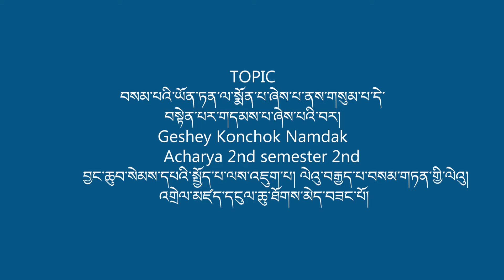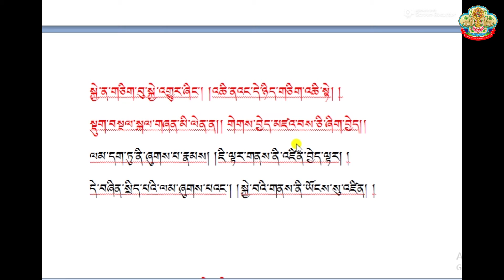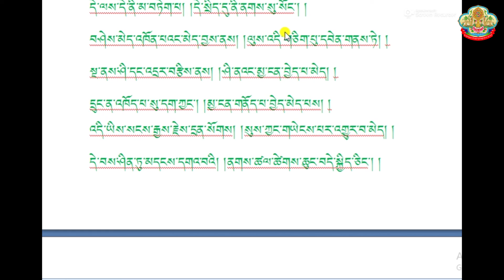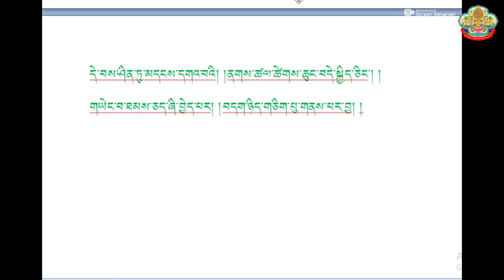5 བསམ་པའི་ཡོན་ཏན་ལ་སྨོན་པ་ཞེས་པ་ནས་གསུམ་པ་དེ་བསྟེན་པར་གདམས་པ་ཞེས་པའི་བར།Geshey Konchok Namdak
བསམ་པའི་ཡོན་ཏན་ལ་སྨོན་པ་ཞེས་པ་ནས་གསུམ་པ་དེ་བསྟེན་པར་གདམས་པ་ཞེས་པའི་བར།
Geshey Konchok Namdak
     Acharya 2nd semester 2nd
          བྱང་ཆུབ་སེམས་དཔའི་སྤྱོད་པ་ལས་འཇུག་པ། ལེའུ་བརྒྱད་པ་བསམ་གཏན་གྱི་ལེའུ།
     འགྲེལ་མཛད་དངུལ་ཆུ་ཐོགས་མེད་བཟང་པོ།